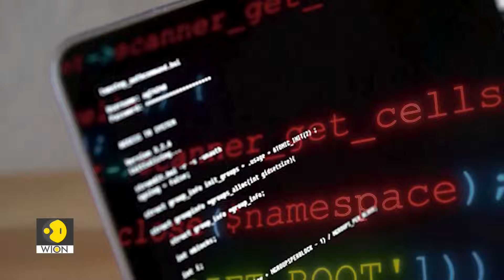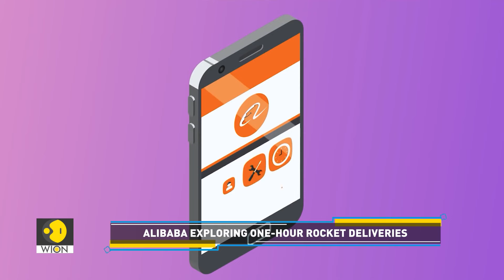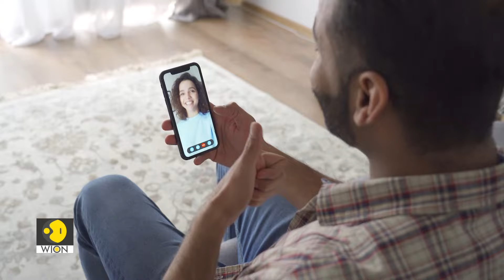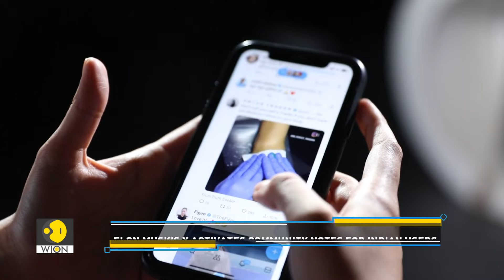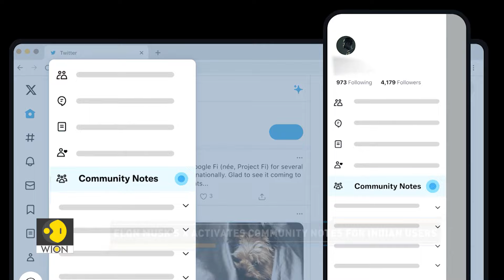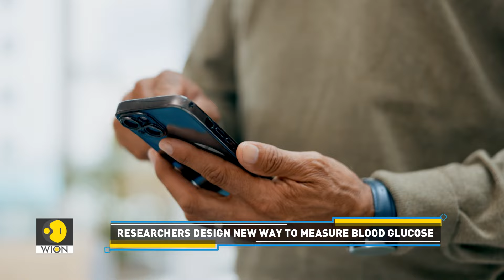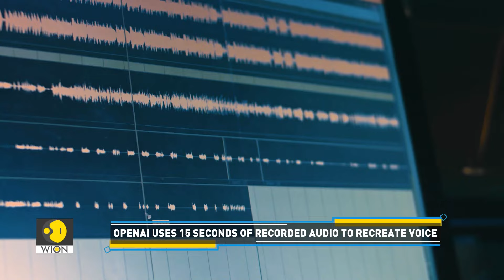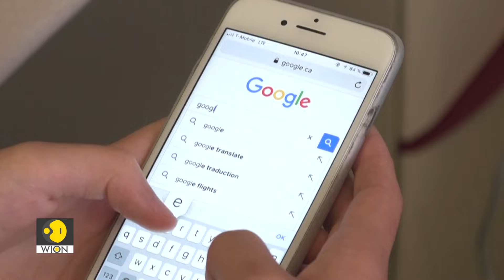USB charger scam, deliveries by rockets, and more | Tech It Out: ​Ep 154 | Full Show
This week, we tell you about the risks associated with charging your phone using public USB charging stations, explore how AI can combat illegal fishing, and uncover future trends in online delivery.